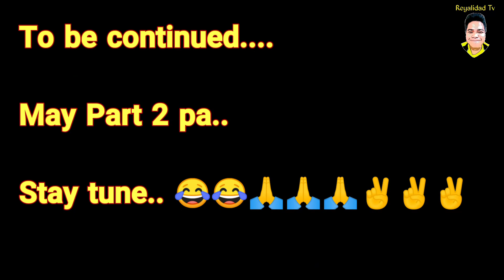Part 1 Pool Party - RSC Federal Bay. Langoy mga Choy 😂. LesszGowhh.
Pool Party ng RSC Federal Bay. Sayaw mga choy.Part 1 palang to... Less GowwhH 😊😊😊😂😂

Whats up guys this kuya nadz from Reyalidad Tv.
Para palagi kayong updated sa mga future uploads ko 😊😊😊.

Earn Extra income using Pay Maya App.
Regiter for free and earn 100 pesos free.
Refferral code = 2ag6z2s

Gusto mo bang kumita ng extra income sa pamamagitan ng pagpopost lang sa fb o sa youtube? Easy lang guys dahil wala kang gagastusin kahit piso. With just a click away.

Wala kapa bang coins. Ph.? Ang pinaka magandang wallet na pwede mong dalhin  at gamitin kahit saan kahit kailan..? So easy to pay bills and more.. Click the

Kumusta! I'm playing gameshows & winning cash on Kumu! Sign up with my link to receive freebies!